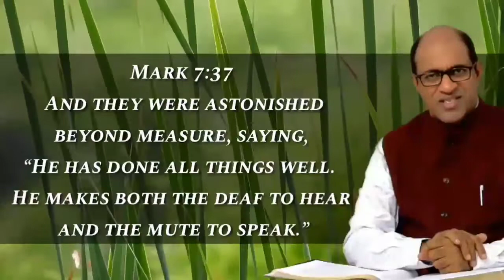Pr.Ani.George Jesus Voice Ministries "പ്രഭാതവന്ദനം ,VOL -198 Wednesday,31th July 2019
For unlimited access to all of our preachings And Live Services